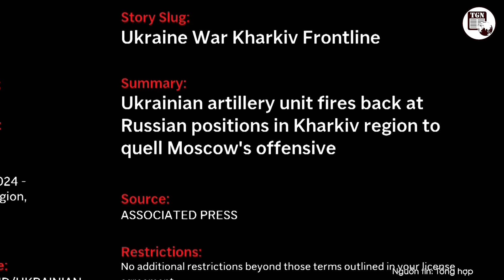Chasov Yar thất thủ đầy cay đắng, Nga quyết tâm đòi toàn bộ vùng Donetsk cứu người dân nói tiếng Nga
THẾ GIỚI NGHIÊNG | Quân đội Nga cho biết các lực lượng của nước này đã chiếm được một quận quan trọng ở thị trấn Chasov Yar chiến lược gần Bakhmut thuộc phía Đông Ukraine, nơi Moscow đã tiến công trong nhiều tháng qua.